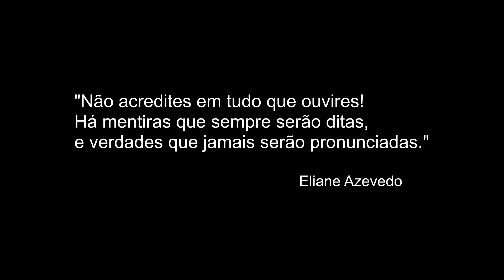APONTAR É FEIO c/ Vasco Miranda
Nem tudo o que dizem é verdade.